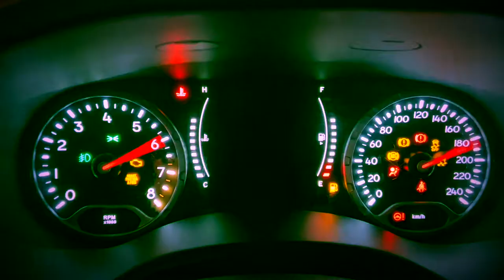Jeep Renegade: com 2m de altura dá para dirigir? - Mundo das SUVs